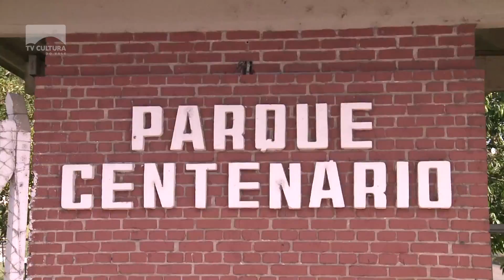Nota Espaços públicos poderão ser usados com restrições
O fim da bandeira preta no Rio Grande do Sul e os novos protocolos da bandeira vermelha geraram mudanças na rotina da população. Agora está permitido o acesso aos espaços públicos. Os locais PODEM ser utilizados, mas ainda há restrições